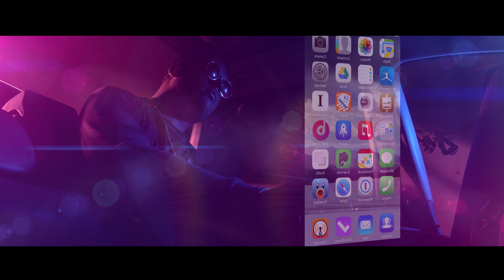Gp Rymer - Flow ( Official Video )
Gp Rymer performing "Flow". // Gp Rymer interpretando "Flow"
Directed by: // Dirigido por: Yaser Perez

PuntoMedia Studio & Laboratorio Santo.